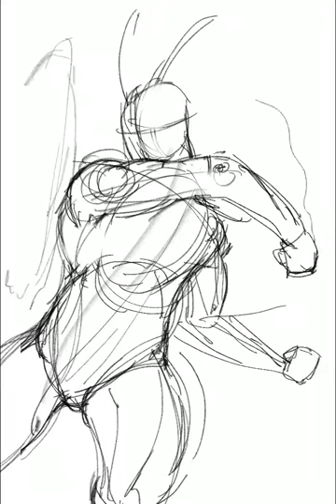All Might drawing time lapse process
Showcase of one of my favorite heroes from the show. Added text to this piece, found it gives a nice graphic effect.
Surprised by how quick I finished this one.